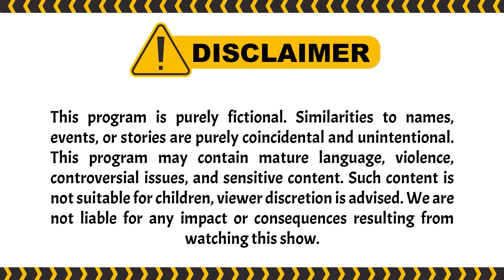Kena Serangan Jantung Emang Boleh Diserang Balik? | PESBUKERS TV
004077
000005